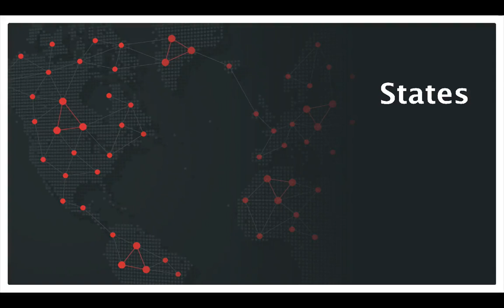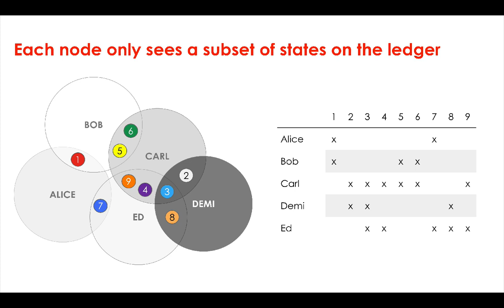Corda Bootcamp 05 - States Theory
This video bootcamp is for Corda/blockchain beginners who want to learn about the Corda blockchain platform while developing their own CorDapp.

The videos should be followed in order. The subsequent videos can all be found in the Corda Bootcamp playlist

We encourage people who are familiar with Corda to re-deliver this bootcamp. The videos can be re-used and edited, and the deck can be found (the password is corda_bootcamp_1).

If you have any feedback on the bootcamp, please join the cordaledger Slack team (slack.corda.net) and add it to the bootcamp channel.